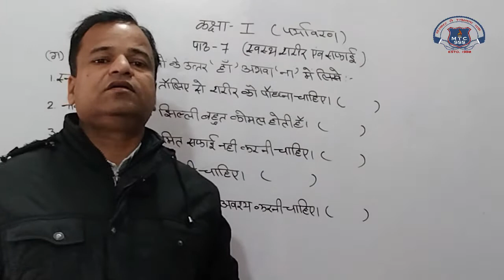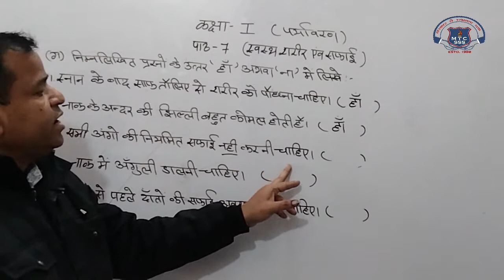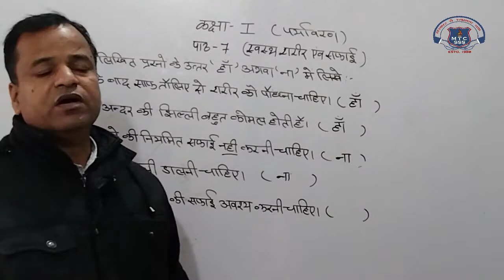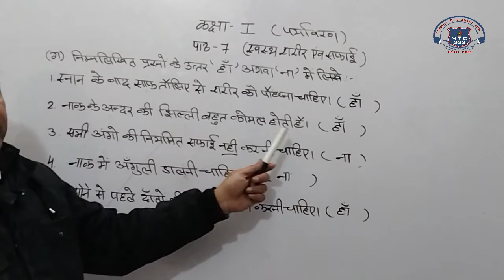1st Evs 04 January 2021